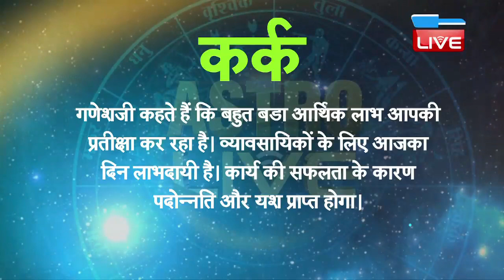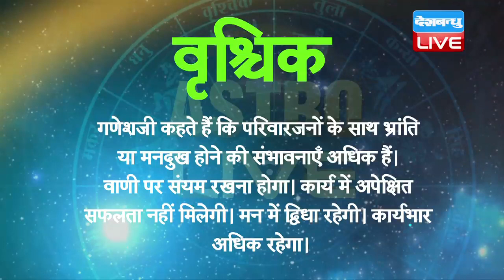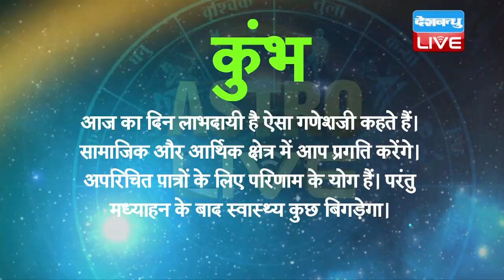Today Astrology | Today Rashiphal | आज का राशिफल | 15- June -2018